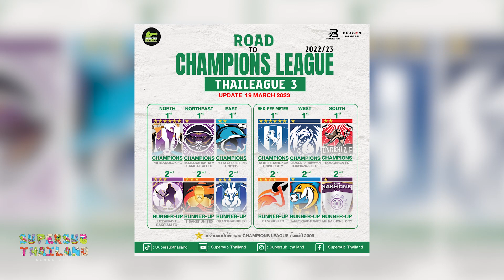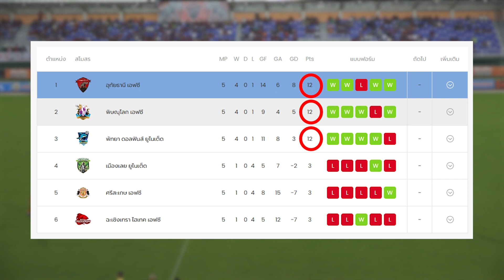Special Scoop : โลมาพัทยา พัทยา ดอลฟินส์ ยูไนเต็ด ขวบปีที่2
ขุมกำลังฝั่งชายทะเลตะวันออก ความน่ากลัวคือเฮดโค้ช ที่ไม่มีใครไม่รู้จัก
พ่วงผลงานชิ้นโบว์แดงมาจากห้วยขาแข้ง ที่พาไปสมปรารถนาเรียบร้อยแล้ว

ที่เหลือคือ 5 เกมวัดพลัง วัดฝีมือ ตัดเกรดน้าเทิดว่าของจริงในยุคนี้หรือไม่

พาแฟนบอลชมเรื่องราวของทีมหนึ่งในผู้เปิดหน้าท้าชิง ชปล. ปีนี้

ADS pbdesign dragonsolar ชูใจ สตูดิโอ Chujai studio